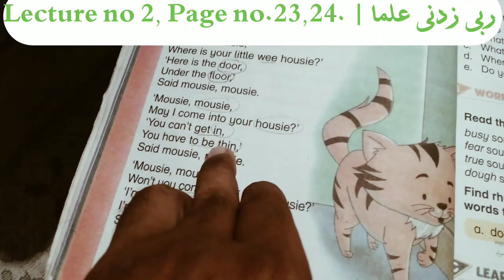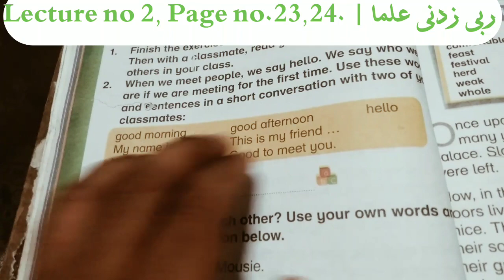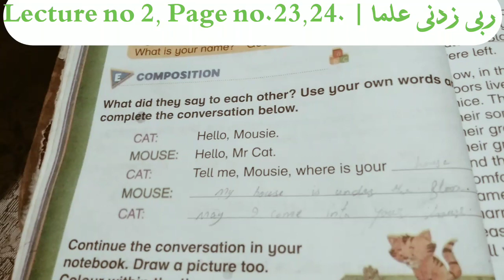New Oxford Modern English Book 2 /Poem / Conversation / Rose Fyleman / Solved Exercise / Lecture 2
/Poem /
Conversation
/ Rose Fyleman /
 Solved Exercise
/ Lecture 2

M.S islamic online academy

This video is helpful for both teachers and parents.It enhances the mental capability of the students.They  can learn a lot of things.

Class 2
Grade 2
English speaking
English reading
English learning
English teaching